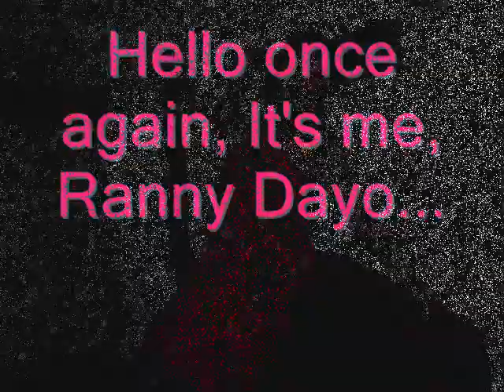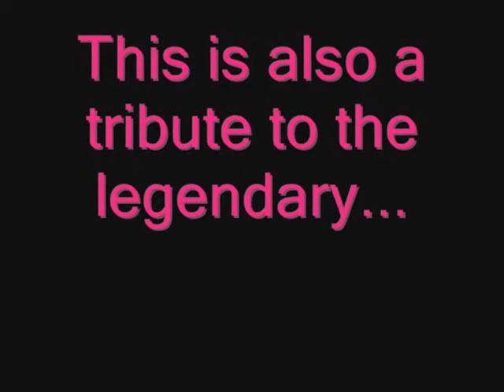RannyDayo & All The Man That I Need by WhitneyHouston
once again,Ranny Dayo of The Centurion Original of Paete,Laguna Philippines shares this video to everyone.A collection of pics of hottest and handsome stars all over the world such as Tom Cruise,Brad Pitt,Chris Evans,Mario Lopez,Taylor Lautner,jerry Yan,Kwon Sang Woo,So Ji Sub,Mario Maurer,Akihiro Sato,Paulo Avelino,AljurAbrenica,Danielle Radcliffe,Keanu Reeves and more...This is also a tribute to the late Whitney Houston.Hope u enjoy and like it guys...muahhhh!